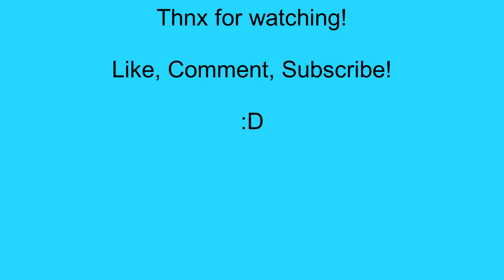Crysis P10: Mountain crumbles!